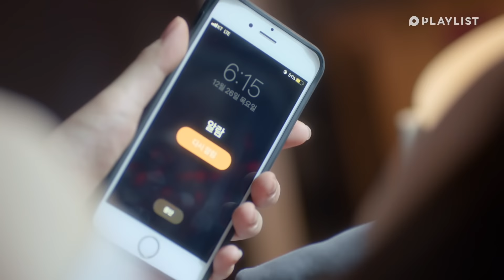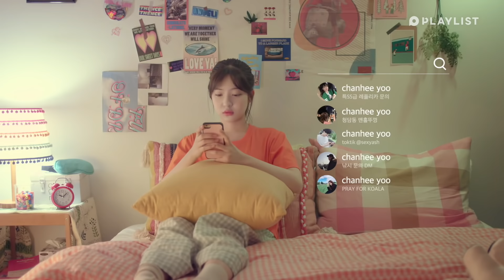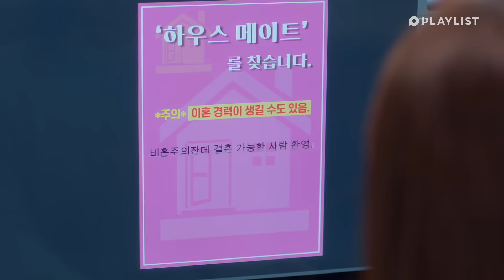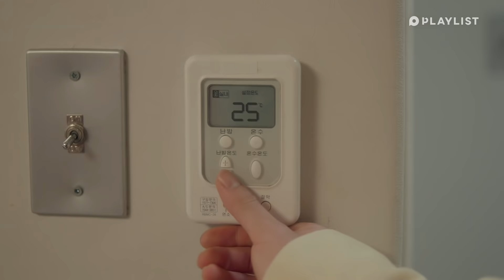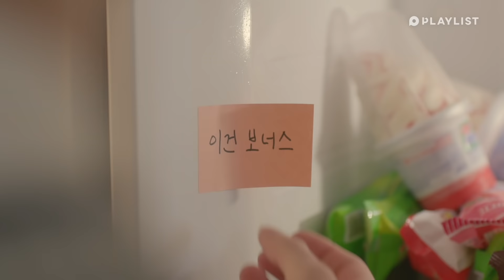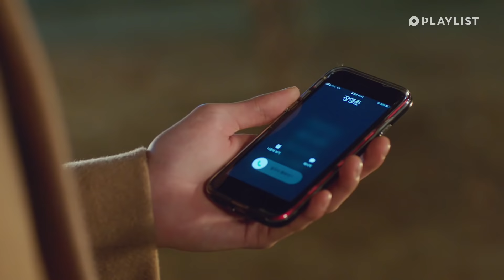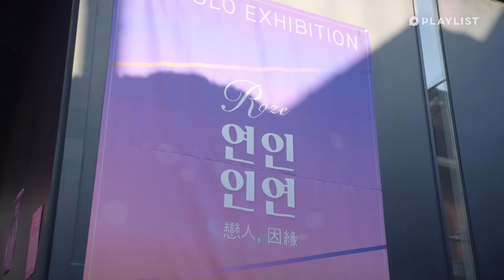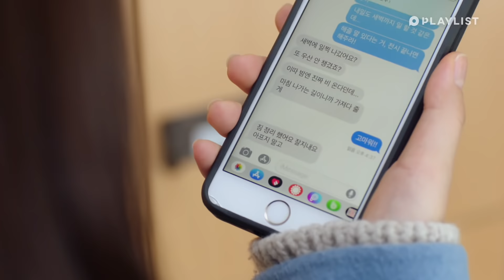Marathon All Episodes | Ending again | EP.01~EP.12 (Click CC for ENG sub)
You haven't watched [Ending again] yet? 😱
You want to watch them all in one seating but it's hard tracking down each episode?!
That's why we've prepared a marathon of all episodes!
👉 If you're a fan of romantic comedies, it's a must watch 😘

Marathon All Episodes | Ending again | EP.01~EP.12

🔴Schedule
   __ 7PM Wed, Thur (KST, GMT +9)
__ 7PM Sat, Sun (KST, GMT +9)